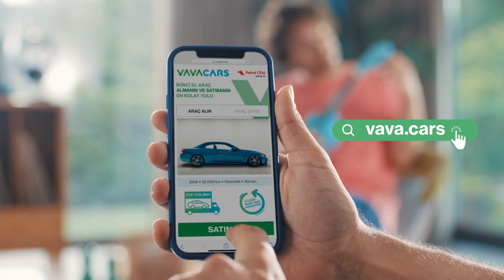TS - FB maçında tutarlı bir hakem performansı yoktu | Mustafa D. & Ilgaz Ç. | Çekirdekçi Tayfa #1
Gedik Yatırım'ın sunduğu Çekirdekçi Tayfa programında Mustafa Demirtaş ve Ilgaz Çınar, Trabzonspor - Fenerbahçe, Galatasaray - Konyaspor ve Başakşehir - Beşiktaş maçlarını değerlendirdi.